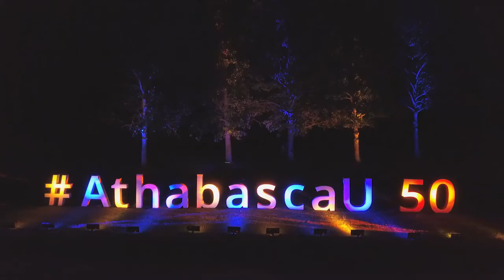AU Light The Night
June 25, 2020 was an amazing celebration of our institution, our history, our learners, our alum, and our teammates.  We were honoured by a multitude of guests who safely came out to the Light the Night events in Athabasca, Edmonton, and Calgary. Check out this highlight reel of the event.